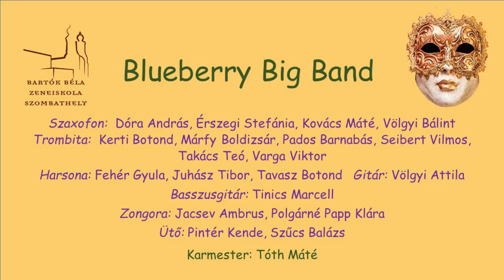Farsangi hangverseny 2022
00:00 - Bevezető
00:11 - Máhr Vi
03:11 - Boglya zenekar
06:43 - Molnár Bence és Kis Domonkos
09:13 - Rőthy-Gruber Benedek
10:31 - Szomor Emma, Németh Nóra, Tóth Mónika
11:46 - Gitárzenekar
15:33 - Pfliegler Balázs
17:38 - Baranyai Rozália, Börzsei Sára, Fazekas Noémi, Knoch Janka Róza
18:45 - Vonószenekar
23:52 - Nagylaki Réka Johanna, Vlasits Boglárka Éva
25:49 - Gál Kristóf, Mátis Benedek, Szopori András, Vlasits Detre Ferenc
31:04 - Máhr Vi - zongora és a vonósok
35:11 - Horváth Annamária és Polgárné Papp Klára
38:26 - Somogyi Mihály József és a Small Band
41:23 - Blueberry Big Band